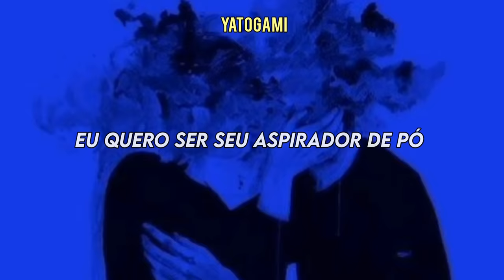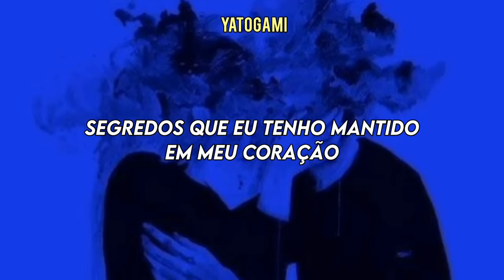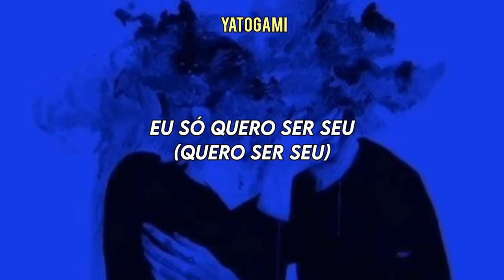I Wanna Be Yours-Arctic Monkeys (Tradução/Legendado)